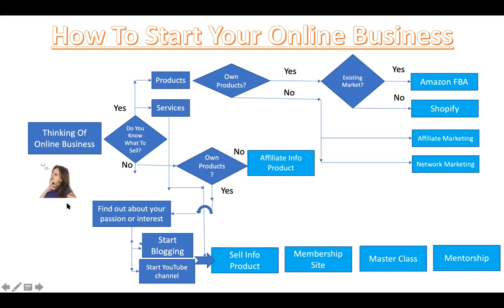Which One Is The The Right Online Business For You?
Online businesses are booming during the pandemic. The best time to be an entrepreneur. How to decide what business is right for you.